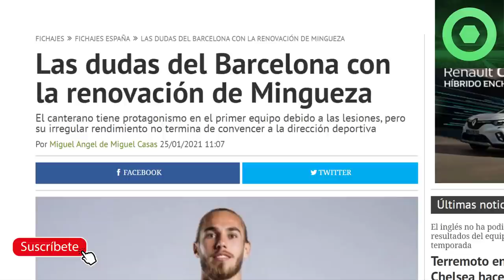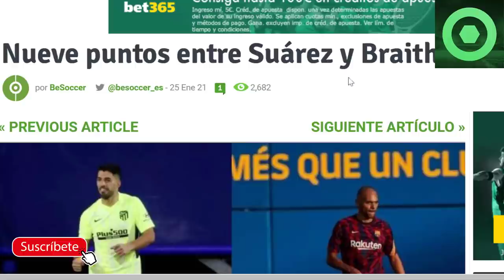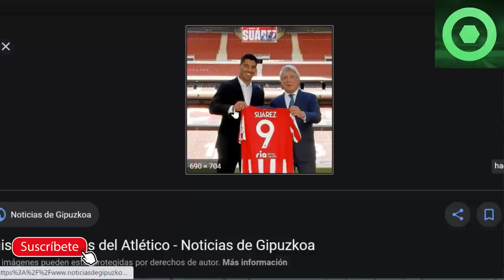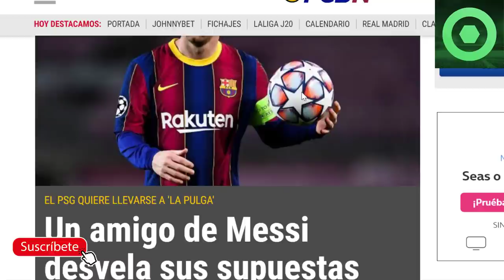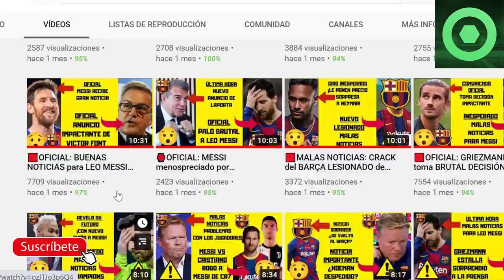🟥 LUIS SUÁREZ DESTROZA al BARÇA 🔴ÚLTIMA HORA de LEO MESSI, NOTICIA IMPORTANTE 🔴 KOEMAN, MINGUEZA ⚽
Fuentes:
fcbarcelonanoticias
fichajes net
besoccer